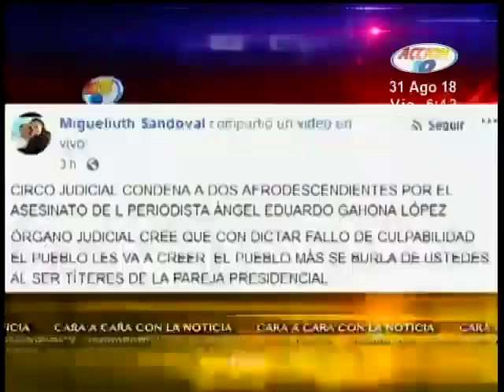Dictaron sentencia a los jóvenes acusados de asesinar a Ángel Gahona